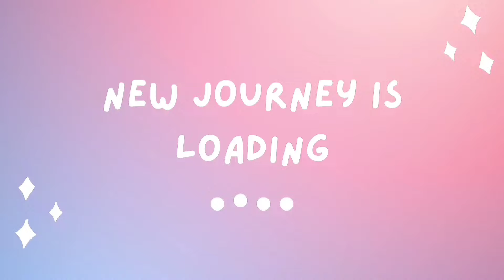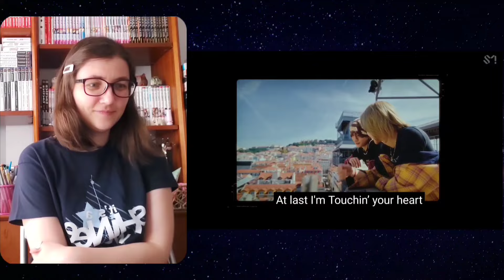RIIZE 라이즈 'Impossible', '9 Days', 'One Kiss', 'BOOM BOOM BASS' MV Reaction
Hello everyone and welcome to my kpop adventure? Quest? I just wanted to make videos as self therapy while I also gush over kpop!